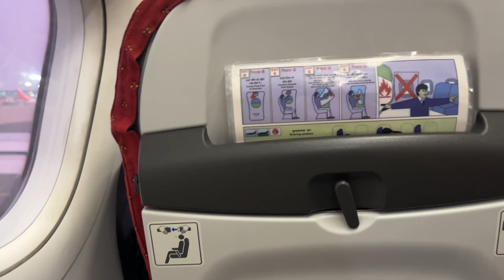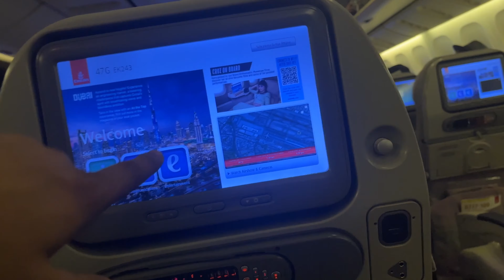Delhi to Canada 2023 🇨🇦 || IMMIGRATION QUESTIONS EXPLAINED || MF SAIFI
So here I start my journey of being an International Student in Toronto, Canada in the Fall intake of 2023.
In this video, you'll see my journey from Delhi to Toronto and also get vital information regarding the immigration process in Canada.